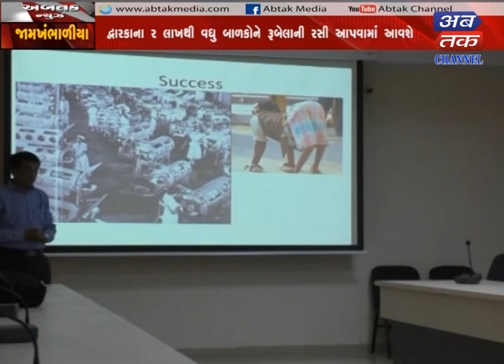Khambhaliya : Nayab District Collector Organized Pc For Remove Rubella & Skin Diseases